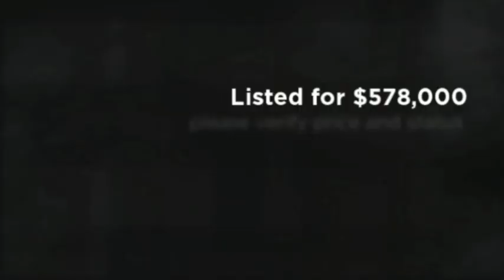Home for Sale in Rainier WA at 13211 118th listed by Bo Foster with Signature Service Real Estate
Contractor's own custom 2100sf home on secluded self sufficient hobby farm w/multiple outbuildings, barn, shops & 800sf apartment. many extras: beautiful, massive quarry stone fireplace, chef's kitchen w/high end appliances & granite counters, Slate entry, amazing master suite w/gas fireplace, jetted & cast iron tub & 2 person walk-in shower, custom tree house, generator back up, etc. 9+ fenced & cross fenced acres features Mt Rainier view, garden, fruit trees, 443'elev and Electronic gate.

Property Listed at:
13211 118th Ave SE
Rainier, WA 98576